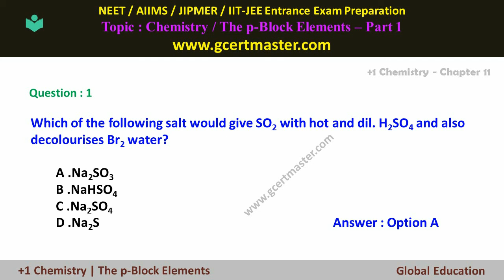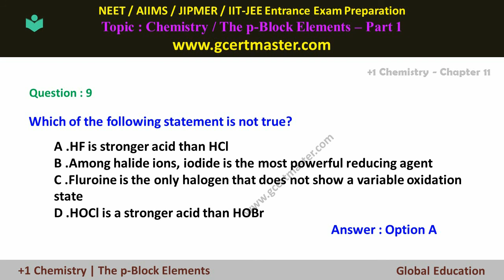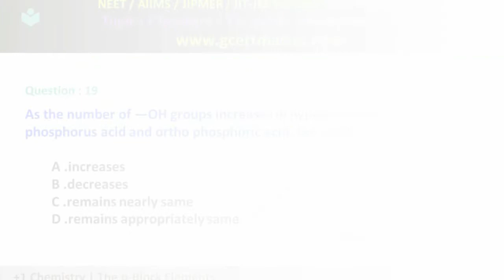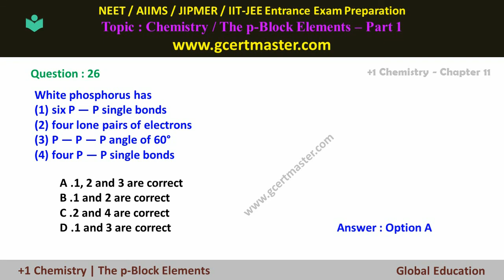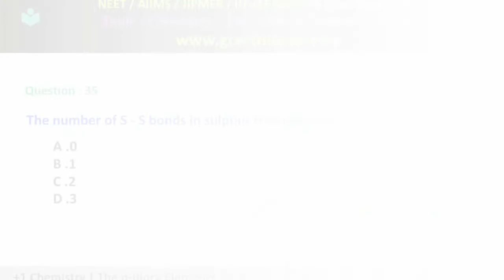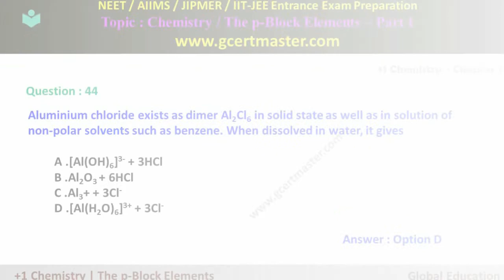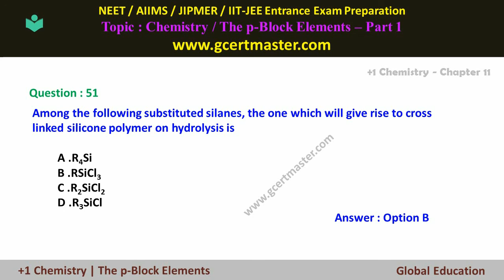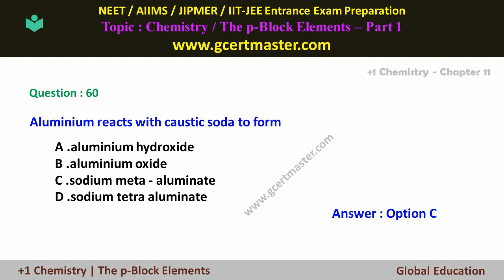P Block Elements | Objective MCQs - Part-1 for Medical, IIT-JEE Entrance Exams Preparation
In this video important P Block Elements objective type multiple choice questions and answer...

and more videos to prepare for physics, chemistry and biology NCERT CBSE .

Link : P Block Elements objective multiple choice questions in website